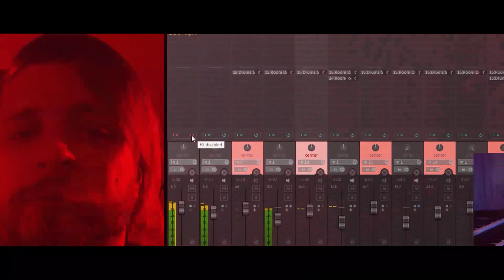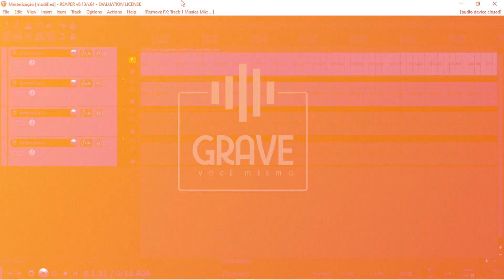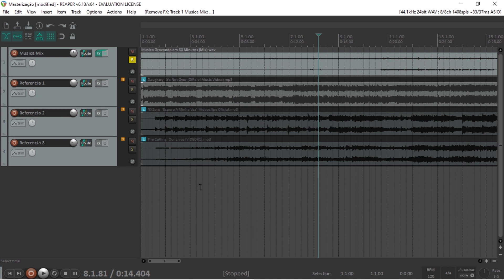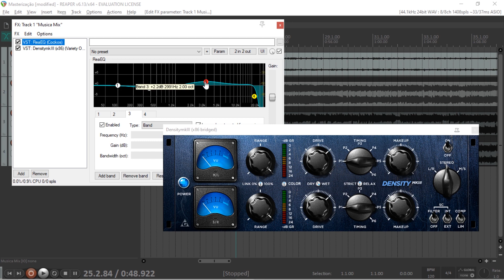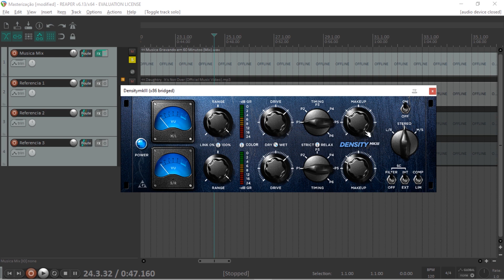Como Usar o Compressor na Masterização (Masterizando em 60 Min EP4)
Continuando a 4ª Série aqui do Canal Grave Você Mesmo, a Série Masterizando em 60 Minutos.
Após as Séries Gravando, Editando e Mixando em 60 Minutos, chegou a hora de masterizarmos nossa música.
No Vídeo de hoje falaremos sobre Como Usar o Compressor na Masterização.